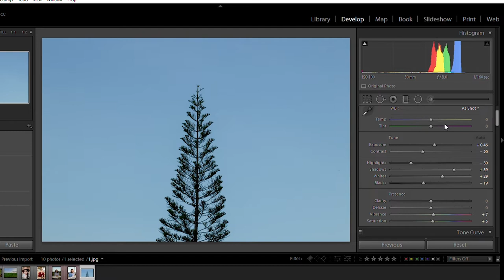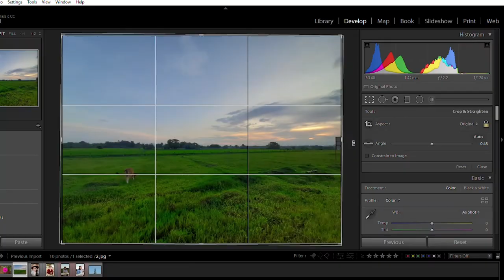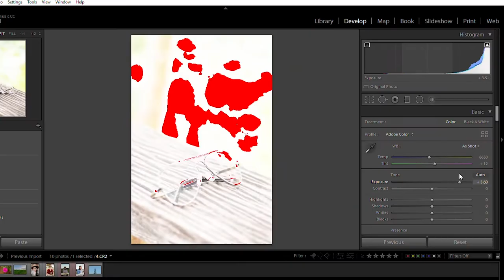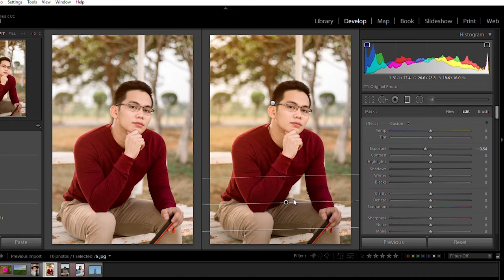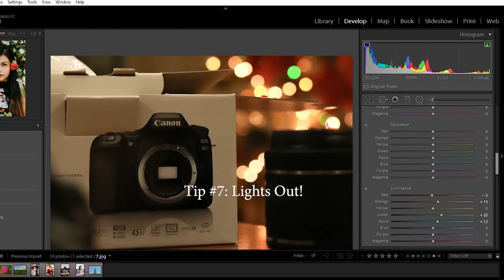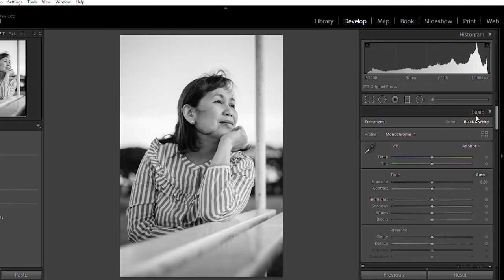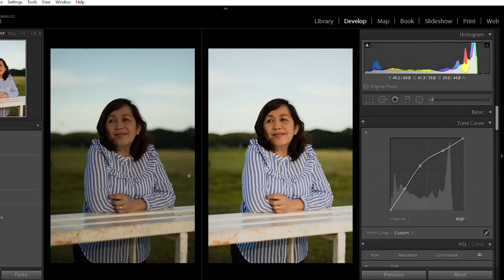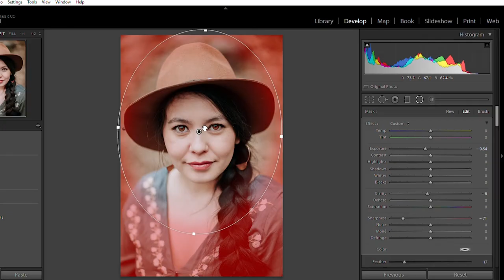10 LIGHTROOM Tips | Beginner's Guide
Hope you liked it! Please send your comments/suggestions below! and yeah... of course. See yah! Thanks!
submit your photos now!

Music I Used:
Ooyy - Too Fast
Ooyy - Bottai
Daxten - Flawless
Daxten - In the Clouds